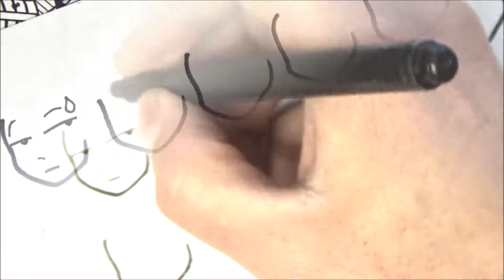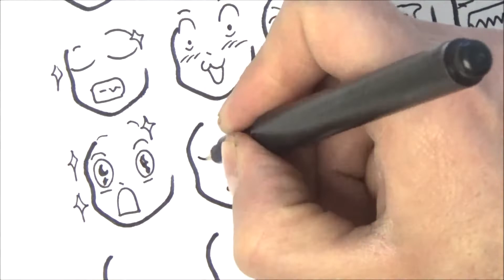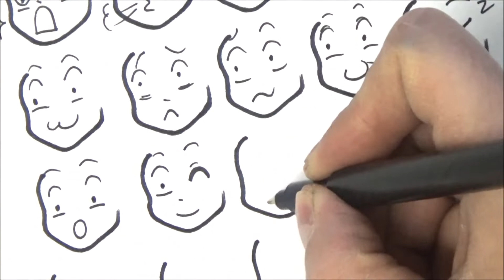RETO!! DIBUJANDO 45 ROSTROS MANGA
No te pierdas este entretenido desafío. Dibujo 45 rostros mangas con distintas expresiones, es muy entretenido, solo necesitas un marcador de color negro.